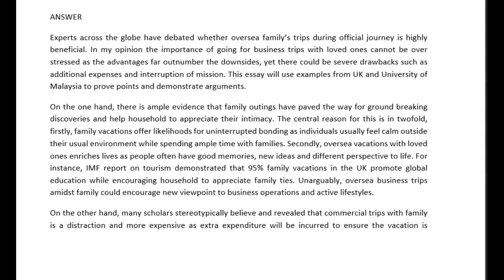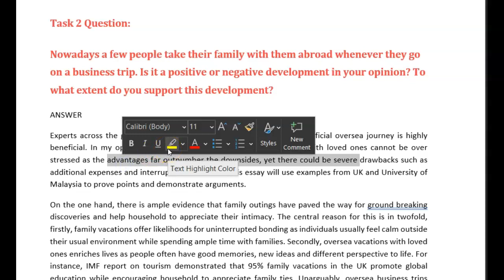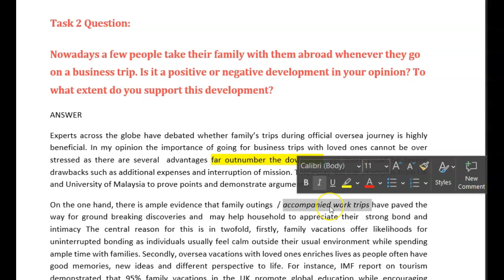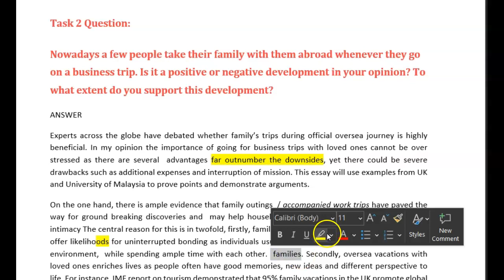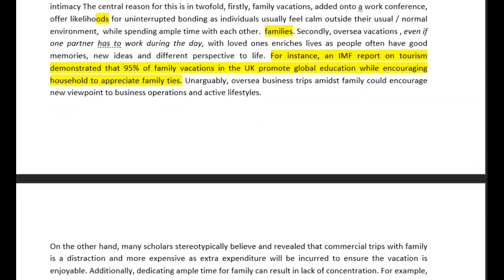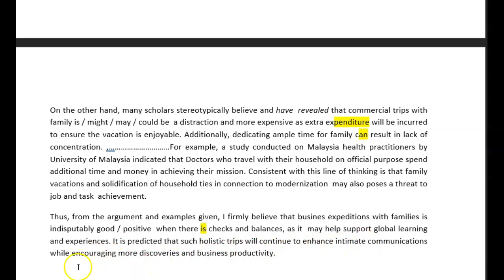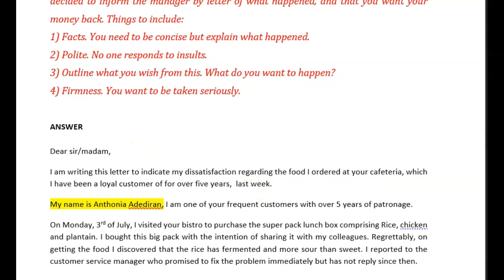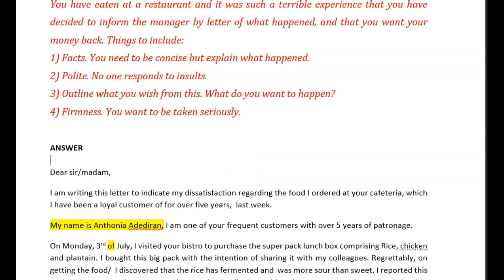ielts essay correction - Anthonia - great work